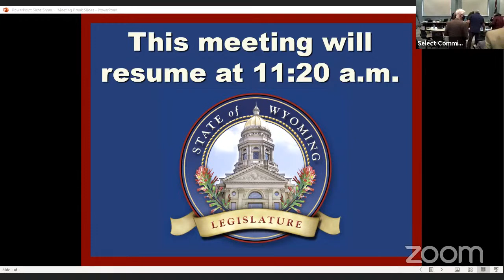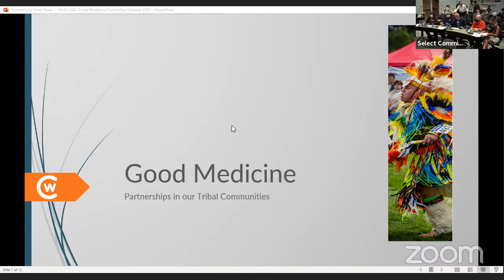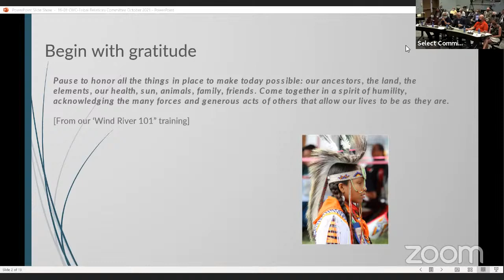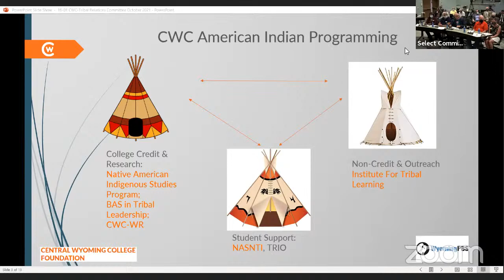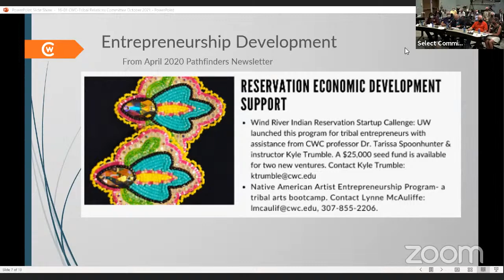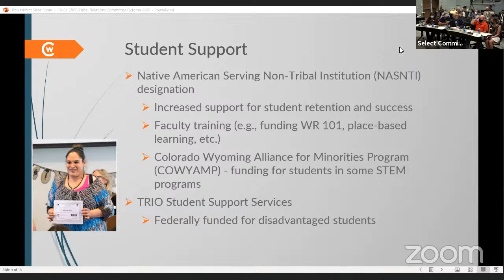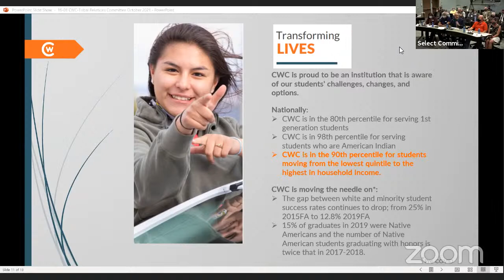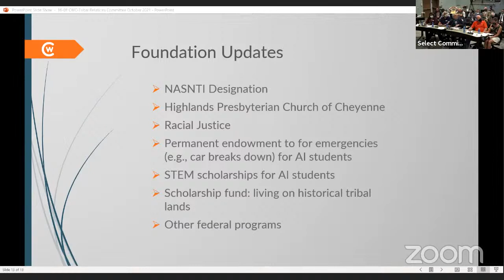Select Committee on Tribal Relations, October 8, 2021-AM